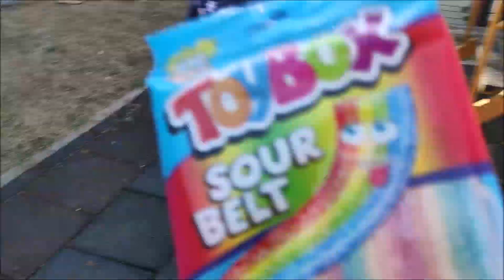Toybox Sour Belt Açıyoruz Ve Parkta Oyun Oynuyoruz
Merhabalar arkadaşlar! Bu Videoda Kumsalla Toybox Sour Belt Açıyoruz Ve Parkta Oyun Oynuyoruz

 Lütfen geri bildirim için çekinmeyin yapmamızı istediğiniz bir video var ise yazabilirsiniz. Mutluluk ve gurur duyarım. Ulaşabildiğimiz heryere sevgiler saygılar.

Kumsal Annesinin ve Babasının denetimi altındadır.  Video içeriklerinde asla çocukları olumsuz etkileyecek davranışlar yer almaz.